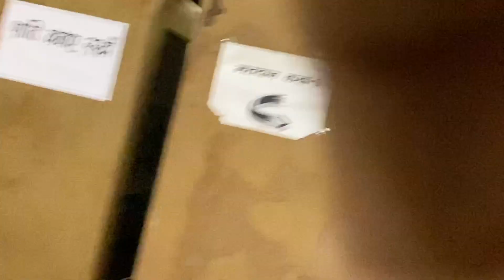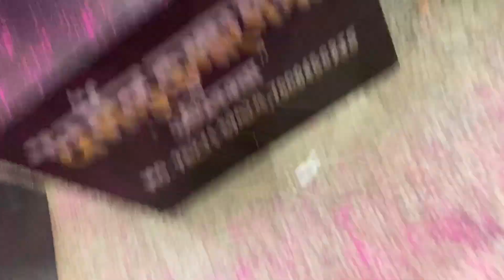vlog 31lladhivakta sang chunav ll 2022ll district court rajnandgaonll chhattisgarhll